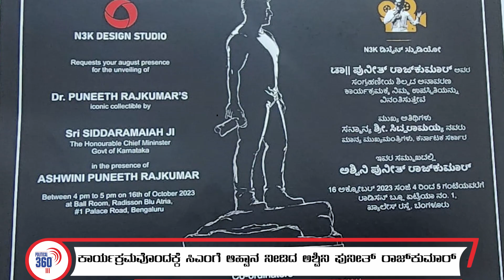ಸಿದ್ದರಾಮಯ್ಯರಿಗೆ ಕಾರ್ಯಕ್ರಮವೊಂದಕ್ಕೆ ಆಹ್ವಾನ ನೀಡಿದ ಅಶ್ವಿನಿ ಪುನೀತ್ ರಾಜಕುಮಾರ್ | Political360